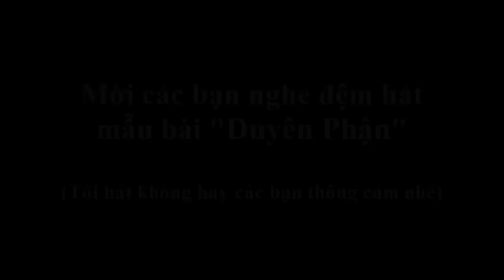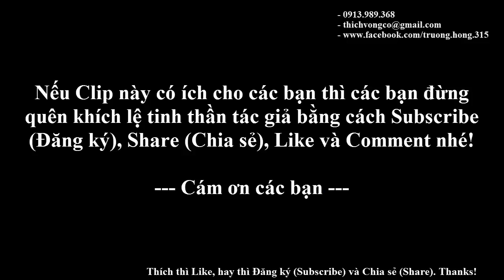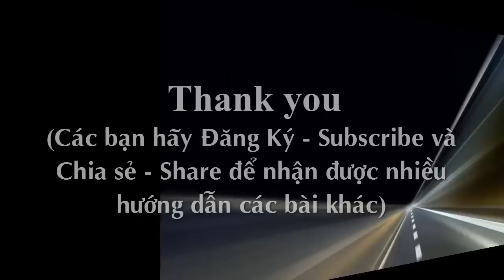GUITAR #91: DUYÊN PHẬN - (Hướng dẫn Intro+Chạy Bass+Lead láy+Đệm hát+Giang tấu+Outtro)